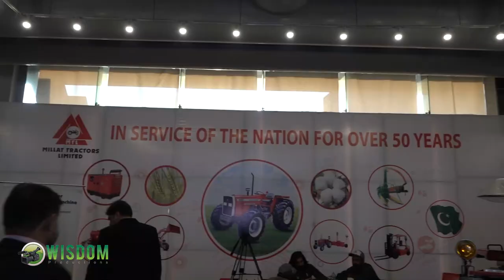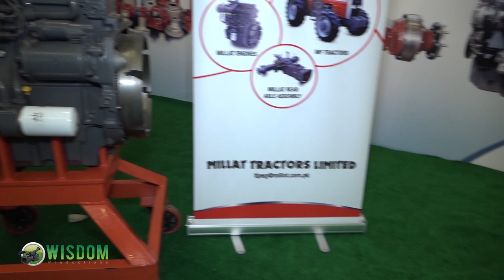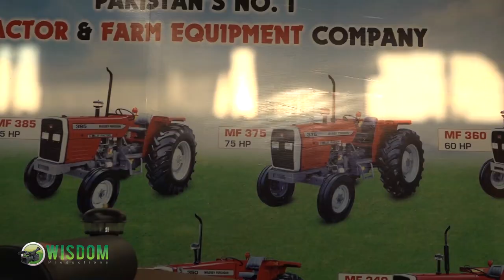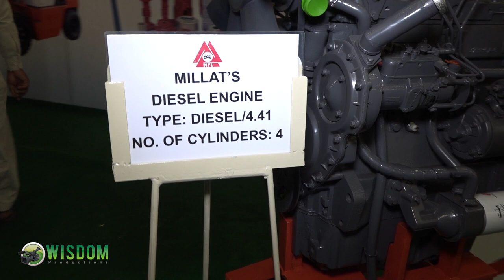Millat Tractors Limited Auto Show 2020 Expo Center Lahore Pakistan